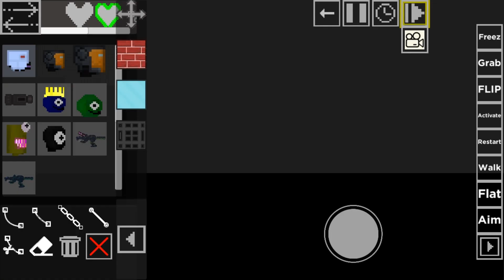MELON PLAYGROUND 18.5 VS ALL NEW CLONES (8) | WHICH IS BETTER?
MELON PLAYGROUND 18.5 VS ALL NEW CLONES